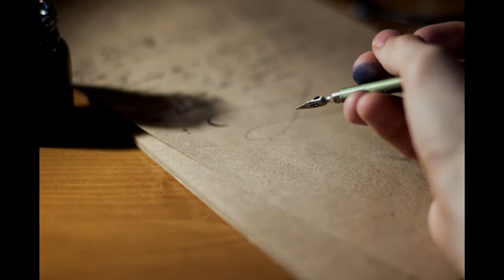Kader Çelebi ft. Hakan Kalender - Biliyorum sana giden yollar kapalı ( Cemal Süreya Şiiri )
Yazan
Seslendirme
Prodüksiyon

bekleriz...